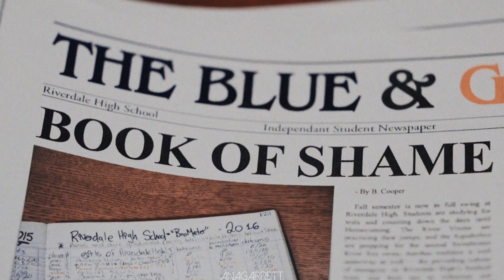Betty and Cheryl ; Play with Fire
Two videos in one hour? I guess!